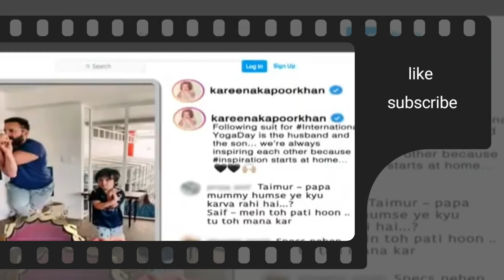Bhoot police pramotion in kapil sharma show||Bhoot police saif ali khan#kapil show